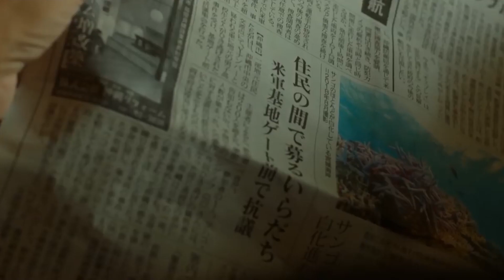Japanese Film Festival (JFF) 2019 Trailer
Japanese Film Festival (JFF) 2019 diselenggarakan tanggal 7 November - 22 Desember 2019 di CGV kota besar di Indonesia, Jakarta, Bandung, Makassar, dan Surabaya. Cari tau informasi selengkapnya di

Ikuti Japanese Film Festival (JFF) 2019 dengan pesan tiketnya di cgv.id